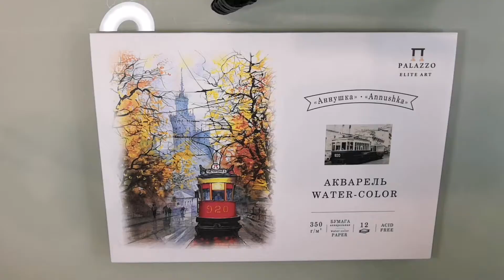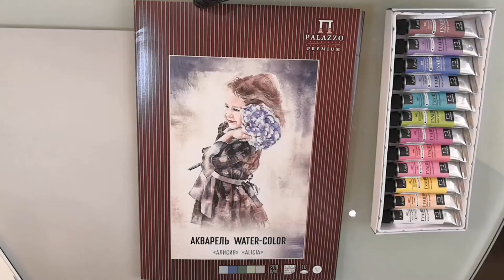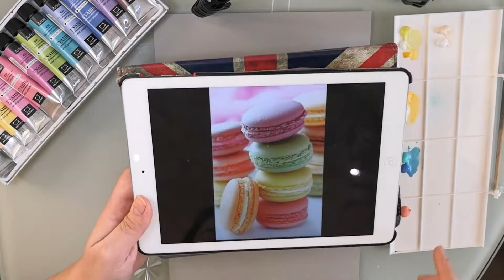Рисую макаруны гуашью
Рисую я на тему "Сладости" - вкусные макаруны ) Любите ли вы сладости и какие? Расскажите в комментариях😉